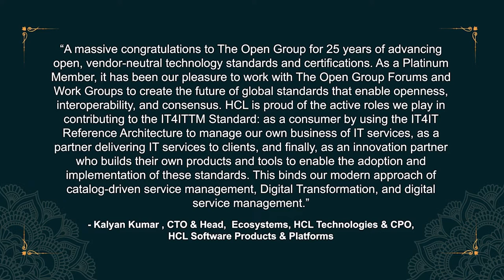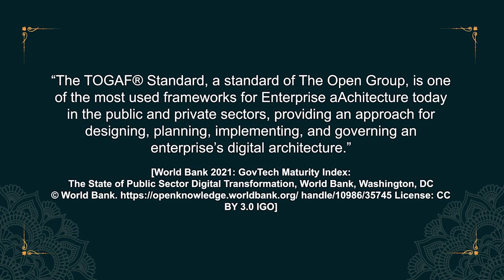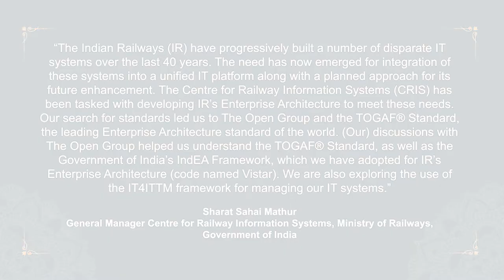The Open Group India Awards Testimonials 2022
Testimonials from The Open Group India Awards 2022.

Recognizing and Rewarding Excellence, Innovation, Perseverance, Leadership, and Community Contribution

Since launching in 2017, The Open Group India Awards recognizes organizations and teams in the Southeast Asia region that have reached the pinnacle of achievement in applying our standards, open-source software, and best practices in Enterprise Architecture, IT management, cybersecurity, and digital transformation.

The Open Group India Awards for 2022 include the following categories:

TOGAF® Standard / Enterprise Architecture
IT4IT™ Standard / IT Management and Planning
Open Trusted Technology Provider™ Standard O-TTPS / Cybersecurity, Supply Chain Security, Trusted Provider
OSDU™ Data Platform / Digital Transformation, Open Source Software Data Platform for the Energy industry